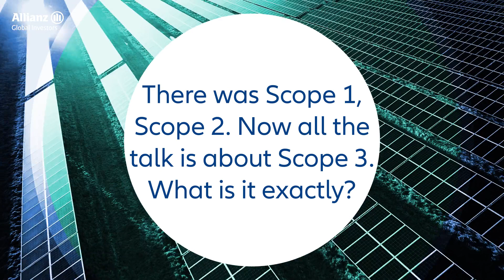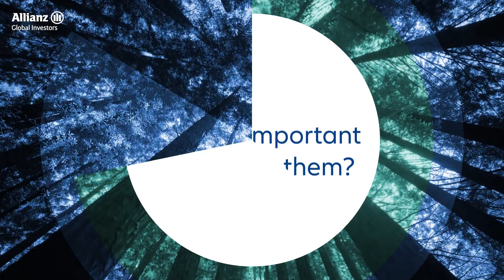AllianzGI - Sustainable Minute with Matt Christensen - September 2023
The Greenhouse Gas Protocol standard classifies a company's greenhouse gas (GHG) emissions into 3 Scopes. Our previous discussions focused on Scope 1 & 2, Scope 3 goes a step further. It addresses indirect emissions — both “upstream” and “downstream” of a company's own activities. Scope 3 emissions account for over 70% of the average company's total emissions.
So we believe that tackling Scope 3 emissions is necessary for all stakeholders to move the economy further towards net zero by 2050, thus limiting global warming to a 1.5°C scenario.